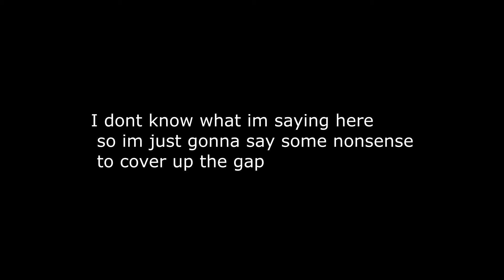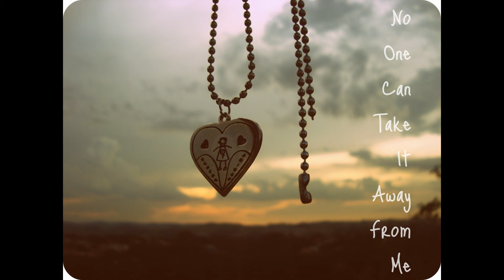Church of Potato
You can do anything when you have potato in your heart!